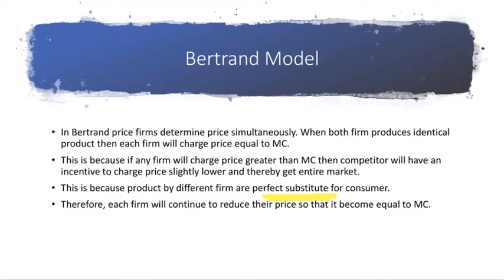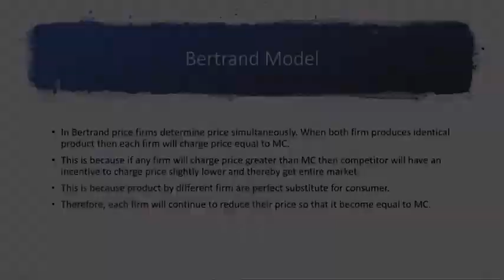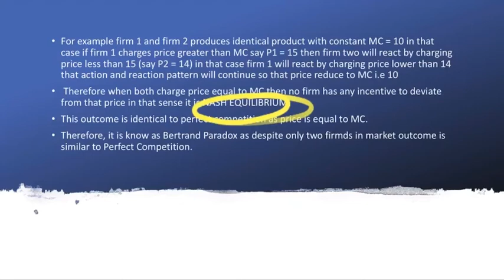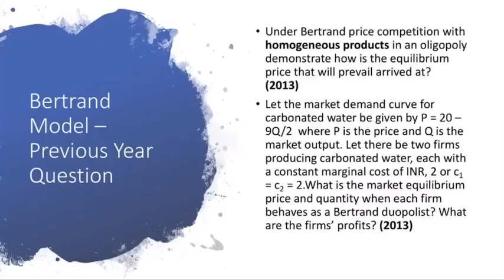Bertrand Model (Homogeneous product) | Previous Year numerical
Numerical previous year 2013